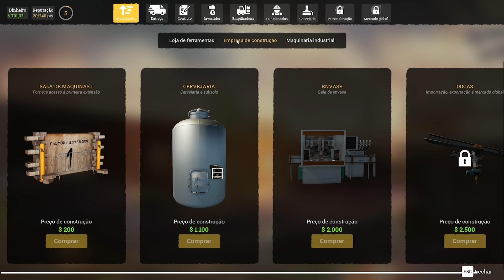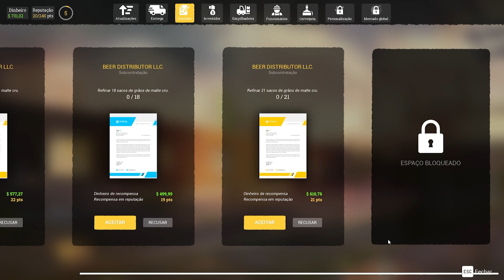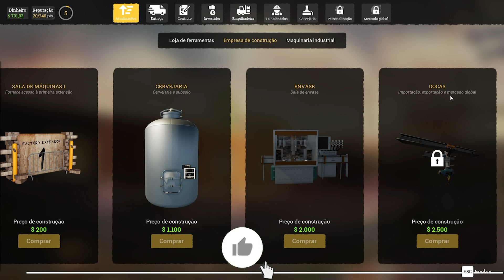BEER FACTORY #5 PRIMEIRA RECEITA NOSSA CERVEJA